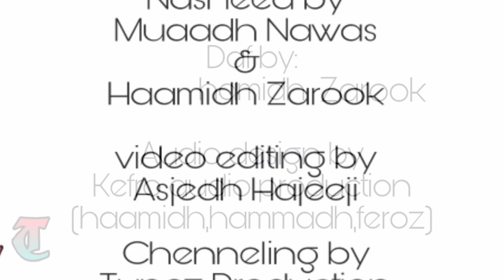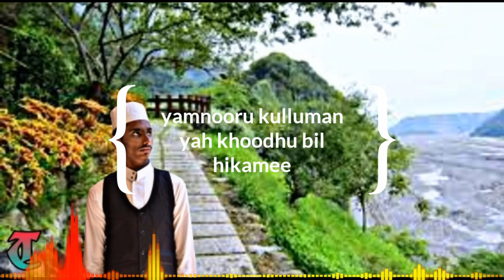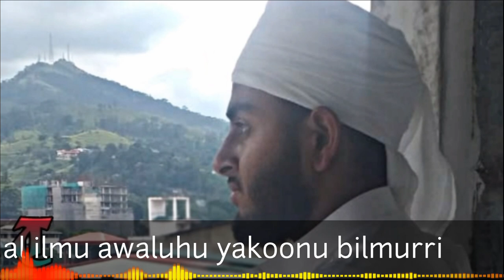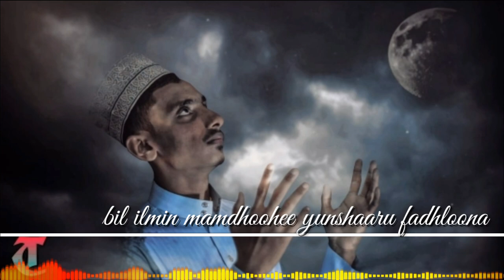Hairul uloomi ilal|Haamidh Zarook & Muaadh Nawas|Halal Nasheed|arabic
Superb nasheed by muaadh and haamid
Arabic version